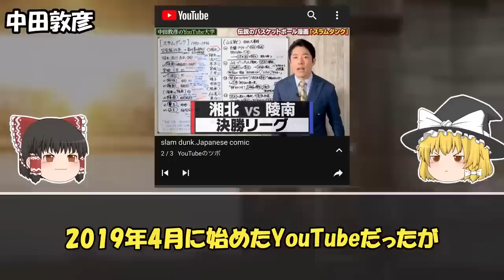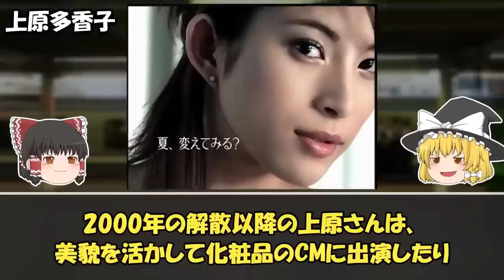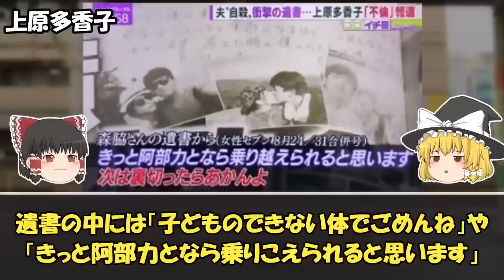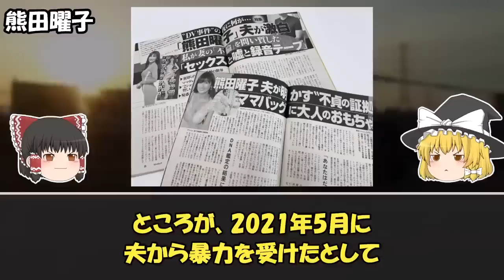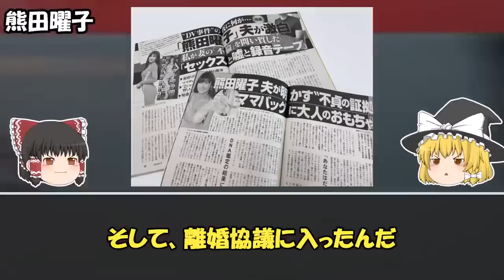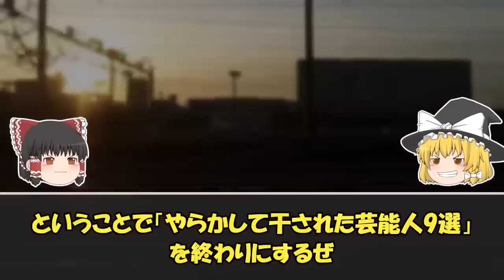【ゆっくり解説】裏切り行為…やらかして干されてしまった芸能人